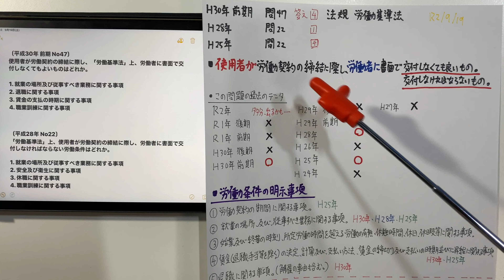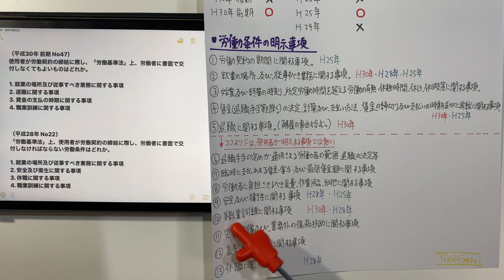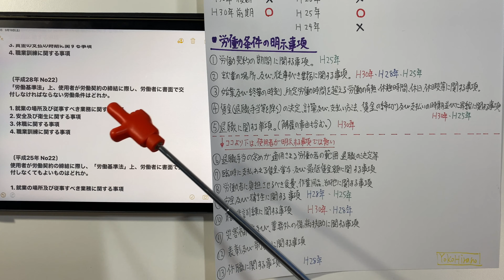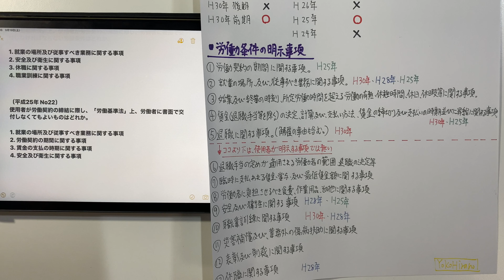【2018.16.13年平成30年(前期)問47番 平成28年.25年 問22番 労働基準法 第5章 法規】2級建築施工管理技士 学科 過去問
〔平成30年 前期 No47〕
使用者が労働契約の締結に際し、「労働基準法」上、労働者に書面で交付しなくてもよいものはどれか。

1. 就業の場所及び従事すべき業務に関する事項
2. 退職に関する事項
3. 賃金の支払の時期に関する事項
4. 職業訓練に関する事項

〔平成28年 No22〕
「労働基準法」上、使用者が労働契約の締結に際し、労働者に書面で交付しなければならない労働条件はどれか。

1. 就業の場所及び従事すべき業務に関する事項
2. 安全及び衛生に関する事項
3. 休職に関する事項
4. 職業訓練に関する事項

1. 就業の場所及び従事すべき業務に関する事項
2. 労働契約の期間に関する事項
3. 賃金の支払の時期に関する事項
4. 安全及び衛生に関する事項